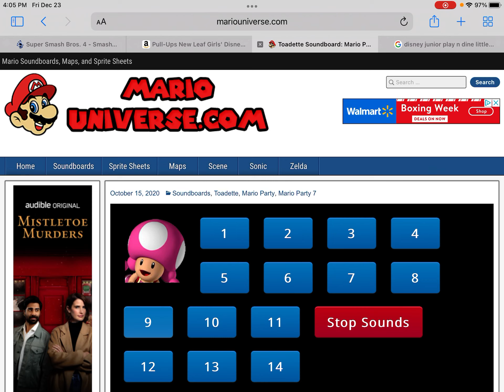Mario Party 7 Toadette Voice Clips with Wii Party U Minigame Ties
Mario Party 7 Toadette Voice Clips
Wii Party U Minigame Ties